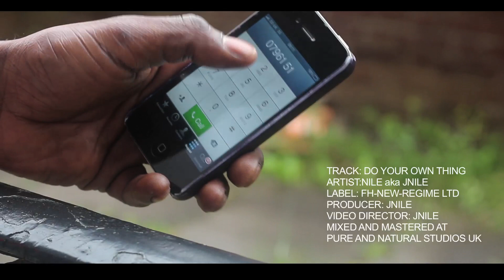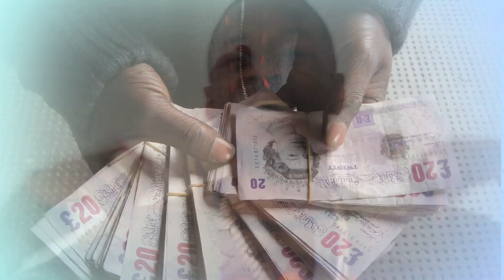DO YOUR OWN THING OFFICIAL HD VIDEO BY JNILE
This is the official video for DO YOUR OWN THING  by jnile
out on itunes ,amazon , rhapsody and more from

1ST OF JUNE 2013 and at all other digital distributors throughout the world